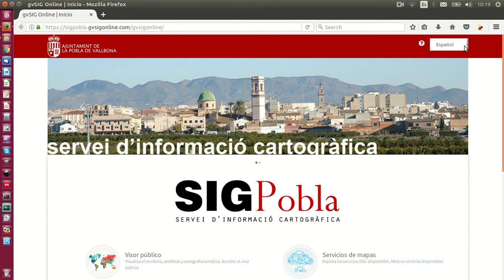IDE de La Pobla de Vallbona con gvSIG Suite: gvSIG Online + gvSIG Mobile